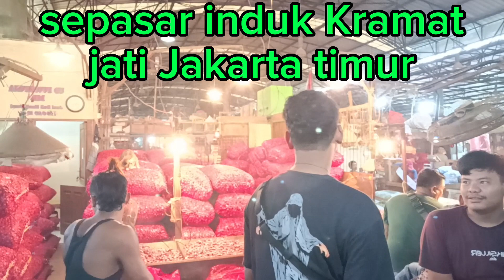UPDATE HARGA BAWANG MERAH hari ini bolo bantu Subscribe Like komen bolo 🙏🤲💪 tgl 30,6,2023